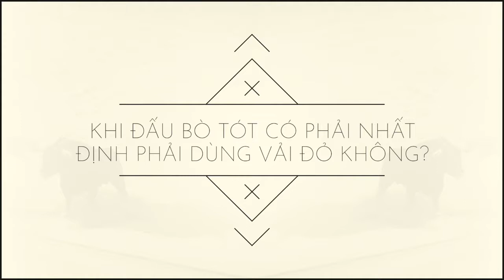Khi Đấu Bò Tót Có Phải Nhất Định Phải Dùng Vải Đỏ Không?